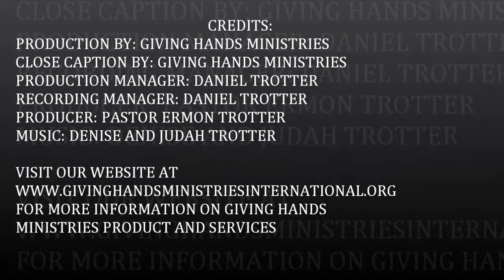God Wants You To live Long and Live Strong Sunday Morning August 12, 2012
God words and holy bible